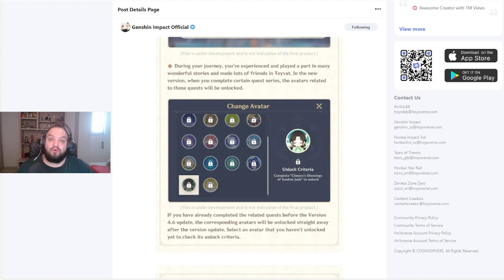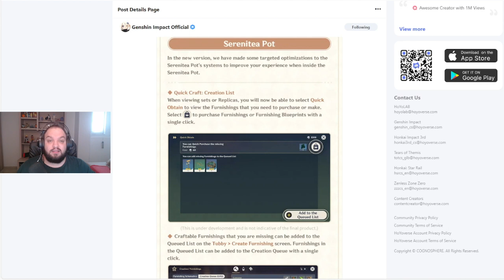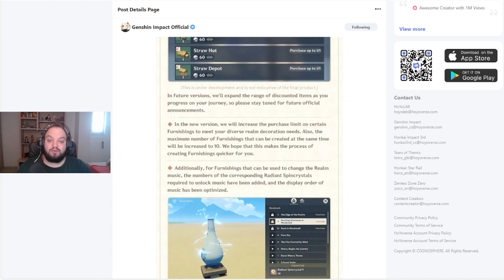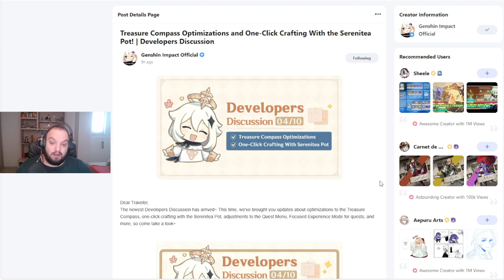Vine "Harta Interactiva" in Genshin in 4.6 !! Hype Developers Discussion